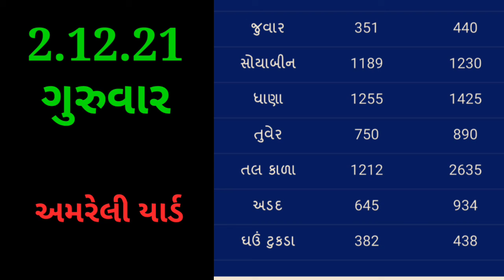Commodity price 2.12.21 Amreli yard | Aaj na bajar bhav | Amreli market yard na bajar bhav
હેલો નમસ્કાર ખેડૂત મિત્રો સ્વાગત સે તમારા બધા નું ખેડૂતભાઈ યુટ્યૂબ ચેનલ માં . તો આજે આપણે વાત કરીશું કે અમરેલી યાર્ડ ના શુ ભાવ ચાલી રહ્યા છે. જો તમે દરોજ તાજા બજાર ભાવ જાણવા માંગતા હોય તો આપડી ચેનલ ખેડૂતભાઈ ને નીચે લાલ કલર નું સબ્સ્ક્રાઇબ બટન ને દબાવી બાજુમાં આપેલ ઘંટી ને ઓલ પર  સેટ કરી દેજો.

1)Amreli yard na bhav,
2)Amreli bajar bhav,
3)Amreli kapas na bhav,
4)Amreli na bajar bhav,
5)Amreli market yard bhav,
6) Amreli yard bhav,
7)Amreli bajar bhav aaj na,
8)Amreli market bhav,
9)Amreli apmc bajar bhav,
10)Amreli market bajar bhav,
11)Amreli yard bajar bhav,
12)Aajna bajar bhav amreli,
13) bhav amreli,
14)Amreli kapas na bhav aaj na,
15)Amreli kapas ka bhav,
16)અમરેલી યાડ ના ભાવ,
17)અમરેલી માર્કેટિંગ યાર્ડના ભાવ,
18)અમરેલી ના ભાવ,
19)અમરેલી માર્કેટ યાર્ડ ભાવ,
20)અમરેલી યાર્ડના ભાવ,
21)અમરેલી માર્કેટ ના ભાવ,
22)અમરેલી જિલ્લાના કપાસના ભાવ,
23)અમરેલી યાર્ડના કપાસના ભાવ
24)આજના બજાર ભાવ
25)ગુજરાત યાર્ડ ના ભાવ
26) તમામ યાર્ડ ના બજાર ભાવ
27) બજાર ભાવ
28) માર્કેટિંગ યાર્ડ

Desclaimer